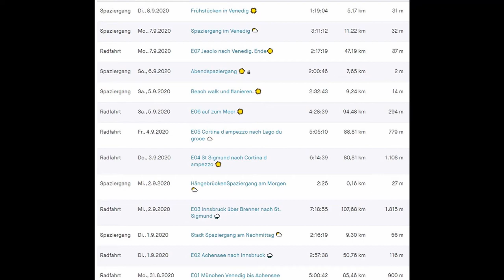2020 Alpencross München Venedig 550km und 5500HM mit dem Tourenrad (8-Gang)